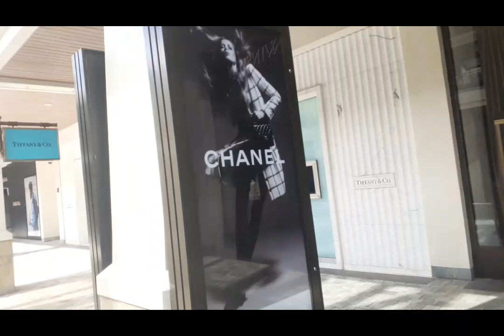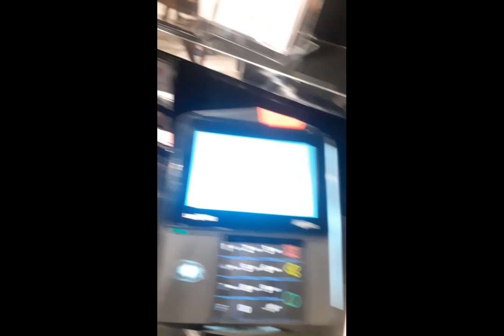Honolulu Hawaii NapAkagandang Pasyalan ,,Part 3 Alamoana Mall tour